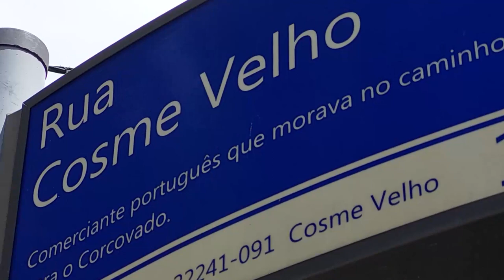Under the Arms of Christ the Redeemer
Did you know that one of the New Seven Wonders of the World is in Rio de Janeiro?

Yes! On the top of the Corcovado mountain is where the Christ Redeemer statue is located. On our cultural series we will show you the "Treasures Under the Arms of Christ the Redeemer" in Cosme Velho neighborhood. During our walk you will find the Miraculous water fountain painted by British artist Maria Graham, where the Brazilian queens used to come on the XIX century, the audacious engineering project for the Corcovado train station, which rides you 2329 ft up into the rain forest, you will hear about famous artists, writers, women travelers, and cultural centers that will become part of your itinerary when you come to Brasil.

At the end, we will introduce you to famous XIX century Brazilian author Machado de Assis who lived in the neighborhood. Come with us! Book your experience now!

This is Kelly Tavares from Rio Encantos Experiences in a co-production with, Daniel Falcão, "Pé na porta vídeos", sharing Rio's wonders with you!

On this walk we will talk about famous novelist Joaquim Maria Machado de Assis who is hugely popular in Brazil. His statue adorns the entrance to the Brazilian Academy of Letters, which he founded in 1897.

Rio EnCantos is a FIT Tour Company in the heart of Rio de Janeiro. We are a network of guides, local businesses, and partner agencies passionate by Brasil's Enchantments and its African and indigenous legacies.